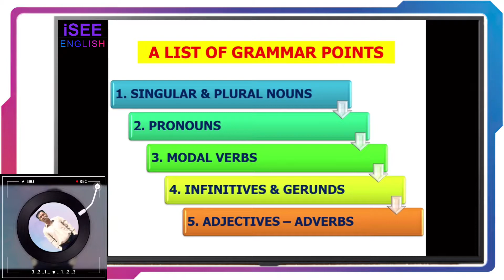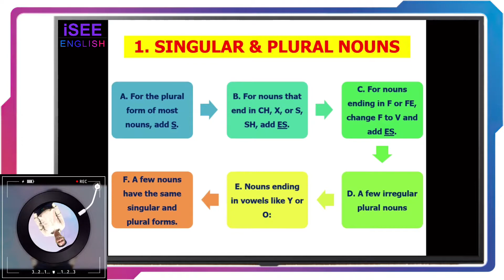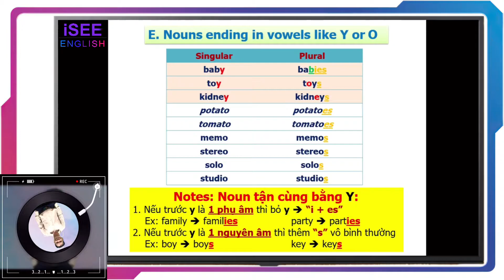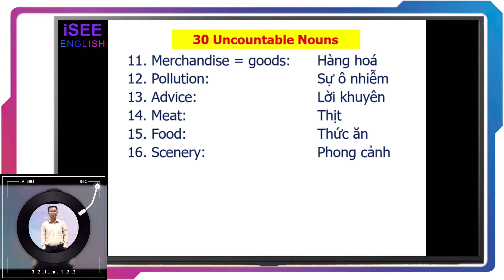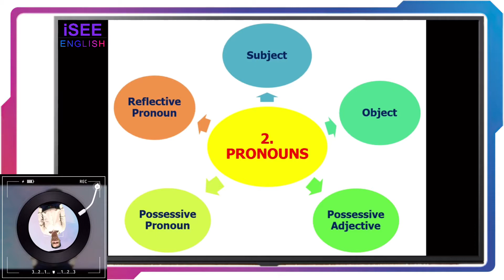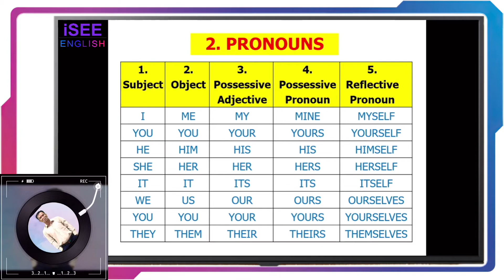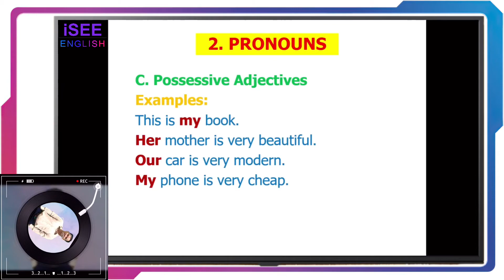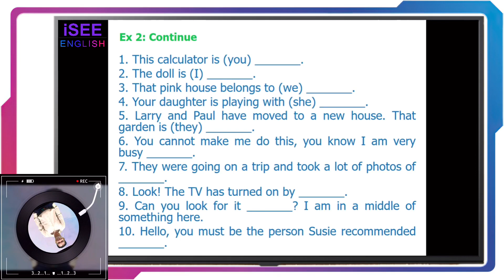GRAMMAR A2: NOUNS AND PRONOUNS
👉Tiếp tục chuỗi kiến thức 𝐆𝐫𝐚𝐦𝐦𝐚𝐫 𝐀𝟐. Hôm nay các bạn hãy cùng tìm hiểu với 𝐌𝐫. 𝐓â𝐦 một trong những điểm ngữ pháp quan trọng trong kì thi A2 đó là 𝐍𝐨𝐮𝐧𝐬 𝐚𝐧𝐝 𝐏𝐫𝐨𝐧𝐨𝐮𝐧𝐬. Trong video lần này, Thầy còn chia sẽ với chúng ta nhiều mẹo hay cũng như những trường hợp thường gặp trong đề thi.
✍️cùng note lại để chuẩn bị cho kì thi sắp tới nhé!